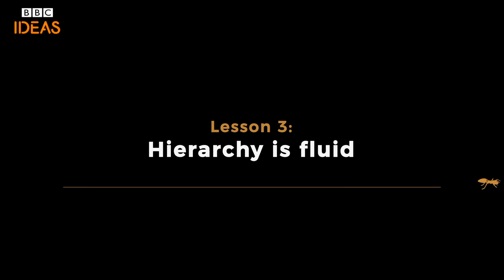5 things ants can teach us about management | BBC Ideas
They may be tiny, but here's why us humans could learn a thing or two from ants about leadership and life...

Made by Big Deal films.